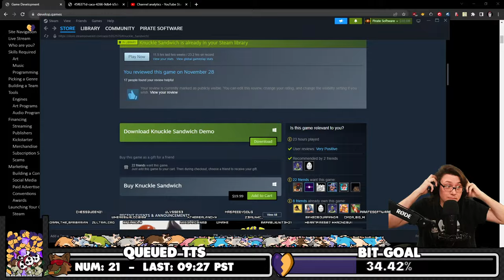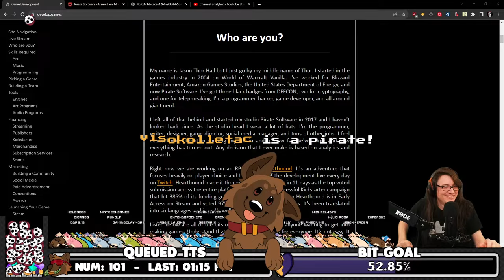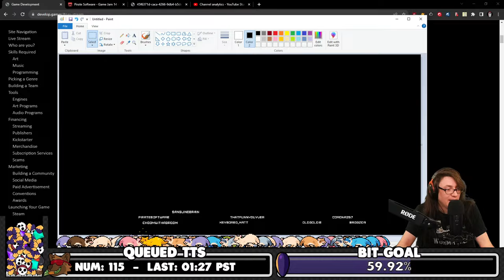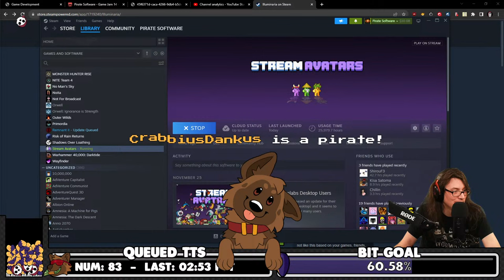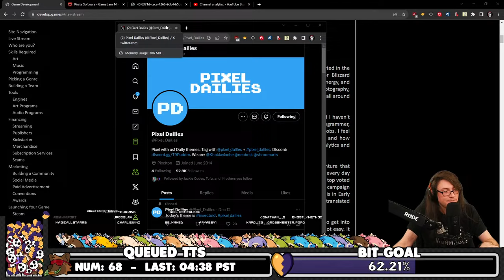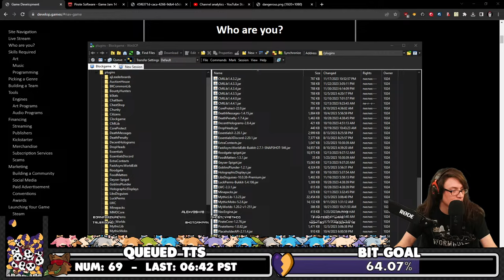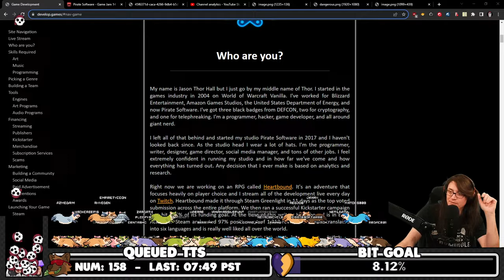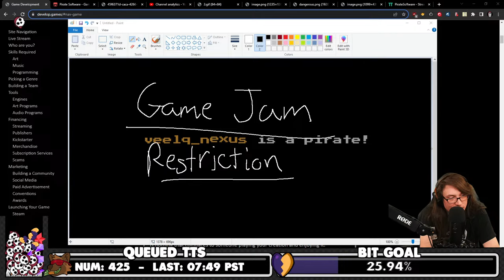Pirate Software 💜 Industry Q/A 💛 Go Make Games